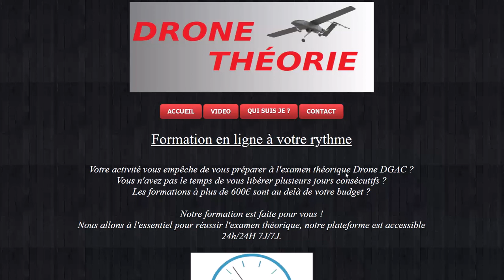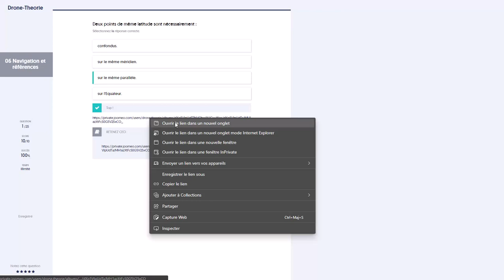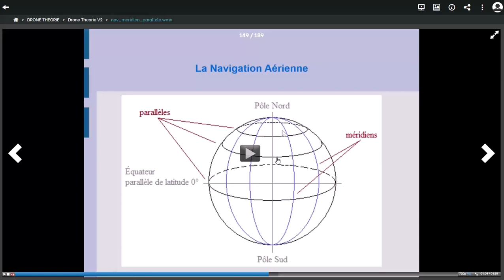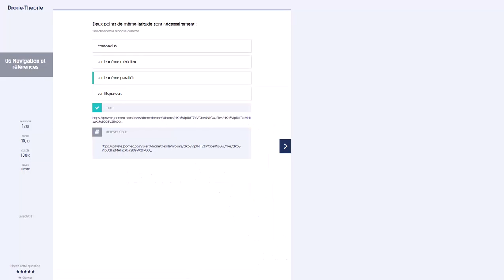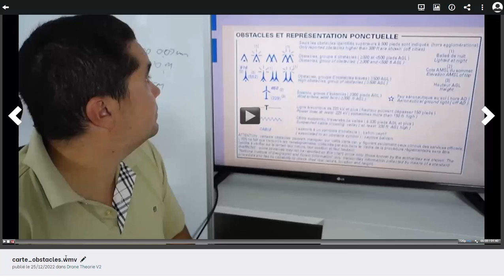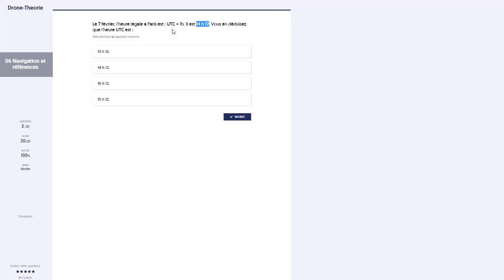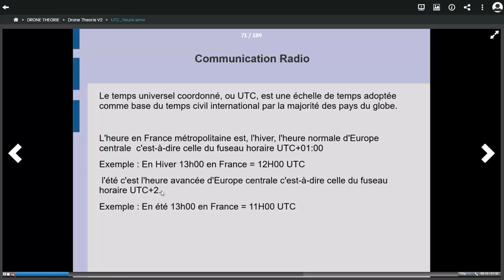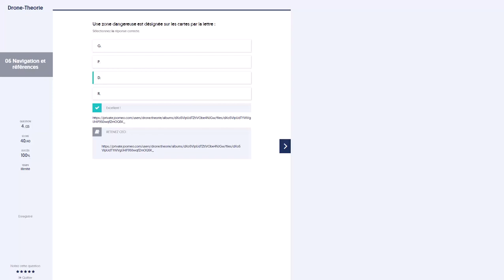Révision Navigation Drone-Theorie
Retrouvez et participez au groupe Facebook de révision : "Drone Theorie préparation à l'examen drone DGAC"